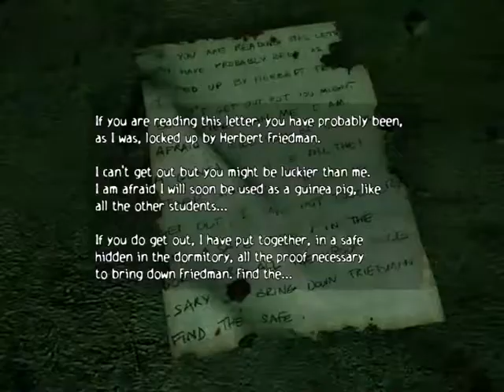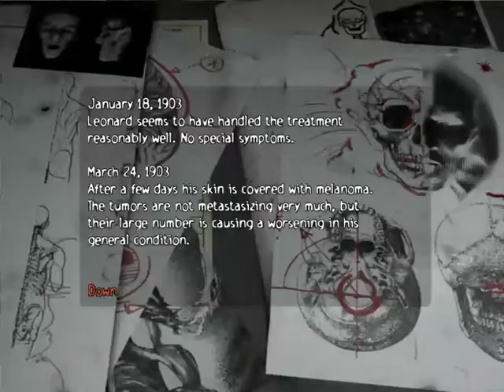Obscure - Hard | Shannon Solo - Part 4: Recruiting Kenny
ObsCure walkthrough on Hard difficulty. Shannon solo.